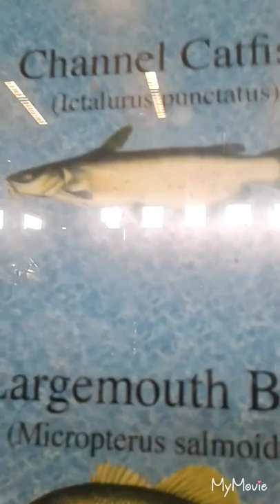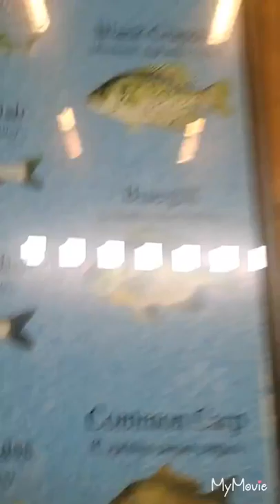A day at the mall (Got new shoes)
I went to the mall today and i took you along hope you enjoy